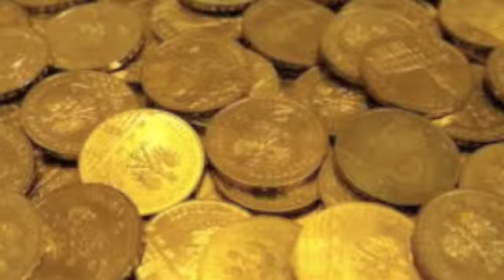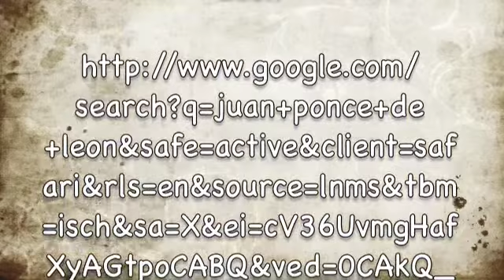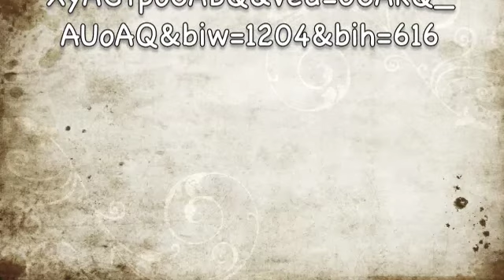juan ponce de leon corbin